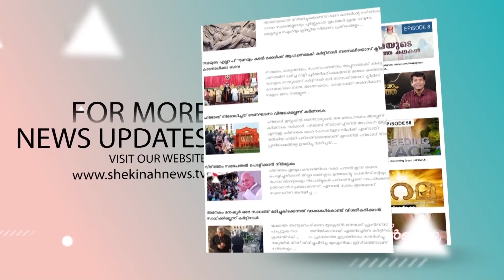ഇസ്രായേൽ ഒറ്റക്കല്ല... ലണ്ടൻ തെരുവുകളിൽ ആയിരങ്ങളുടെ ഇസ്രയേൽ ഐക്യദാർഢ്യം | Israel-Hamas War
ഇസ്രായേൽ ഒറ്റക്കല്ല... ലണ്ടൻ തെരുവുകളിൽ ആയിരങ്ങളുടെ ഇസ്രയേൽ ഐക്യദാർഢ്യം| Israel-Hamas War | Israel | Palestine | Hamas

Idukki Vision  Channel No:51
Bhoomika :52
Malanad Vision  :56